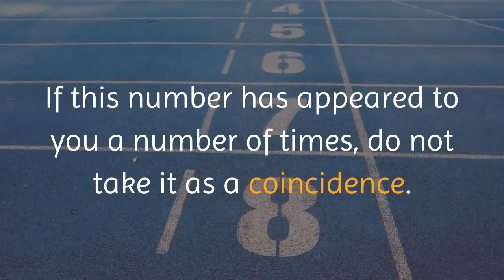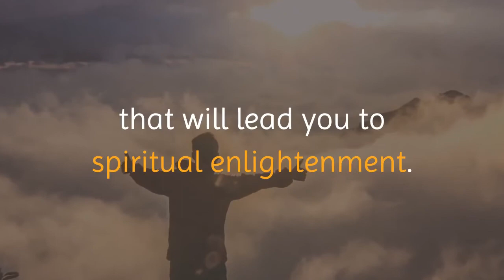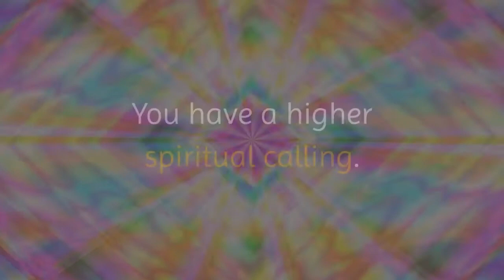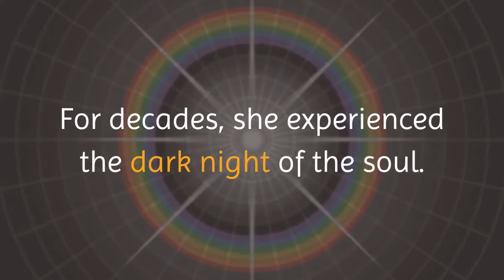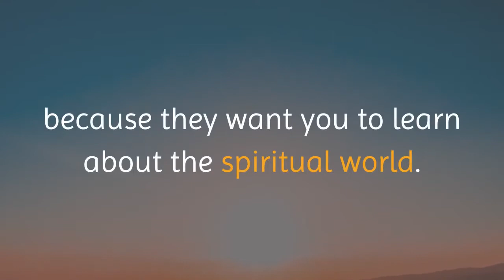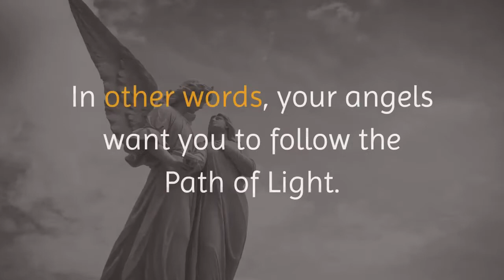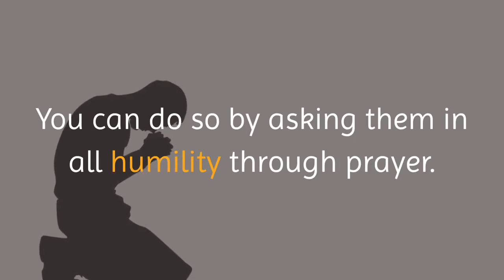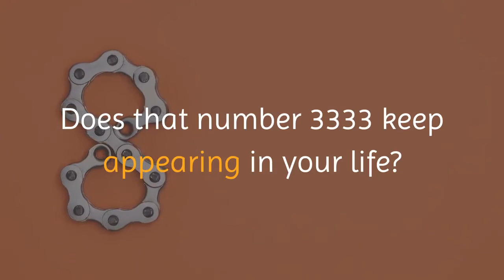3333 Angel Number Meaning - Why Do You Keep SEEING 33:33?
What is 3333 Angel Number meaning?
If you see the number 3333 over and over again  this video is meant to explain 3333 angel number meaning.

Timestamp:
00:00 3333 Angel Number Meaning
01:06 What’s the Meaning of Angel Number 3333?
03:10 What’s the Significance of Angel Number 3333?
04:11 What’s the Symbolism of Angel Number 3333?
05:32 What’s the Importance of Angel Number 3333 in My Life?

Angel number 3333 tells of surges of creative energies, the bustle of social activities and enhanced communication with others.

Angel Number 3333 indicates that your creative energies have been activated, so express yourself with optimism, enthusiasm and joy and use your personal skills, talents and abilities to serve, encourage and teach others.